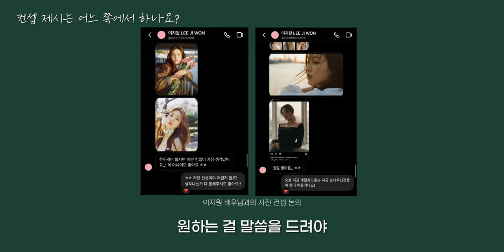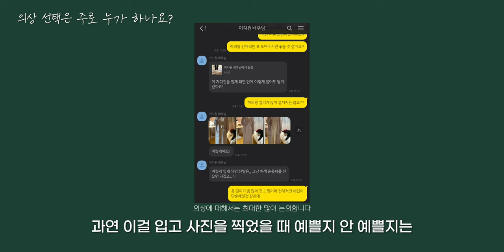모델은 어떤 작가를 선호할까? | 모델의 입장에서 들어보는 스냅촬영 준비 과정!(feat.상호무페이)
타임라인

00:00           시작

00:45           촬영 경험이 얼마나 있으신가요?

01:00           힘들었던 촬영 현장이 있었나요?

01:17           마음에 들었던 촬영 현장이 있었나요?

01:48            컨셉 제시는 어느 쪽에서 하나요?

02:22           하기 싫은 컨셉도 있었나요?

03:05            선호하지 않는 컨셉이 있나요?

03:39            의상 선택은 주로 누가 하나요?

04:51            의상 리스트를 요구해도 괜찮나요?

05:08            보정 수정이 필요할 때 어떻게 말씀하시나요?

06:09            작가, 감독을 컨텍하는 기준은?

06:41            배경과의 조화 vs 얼굴 강조

07:00            마무리

gear

Gimbal  :  ZHIYUN  Weebill S

                 ICD-T660.

다양한 모션 탬플릿은 "motionarray"

1) 엔바토 엘리먼트 7일 무료체험 링크